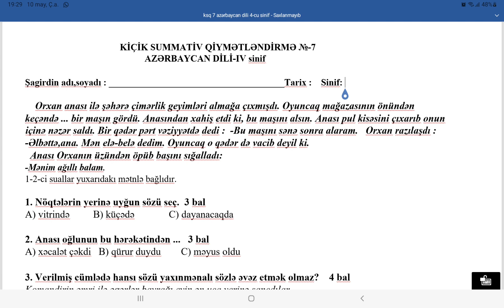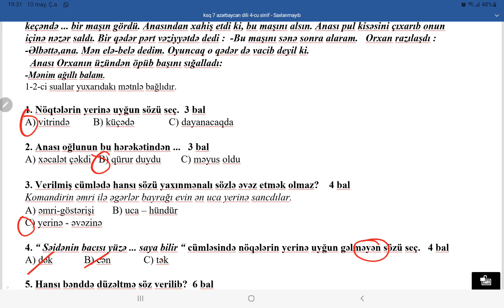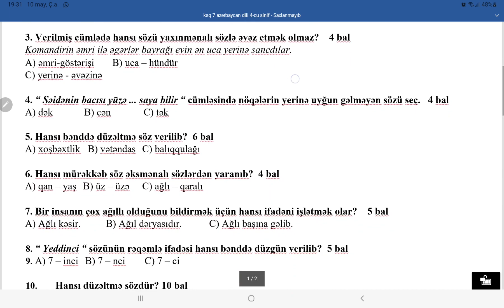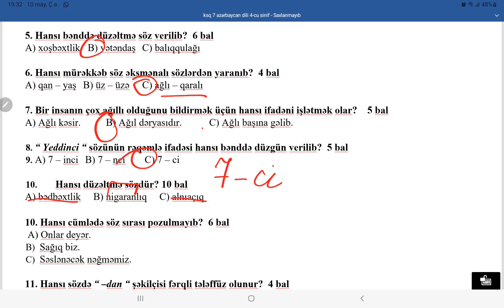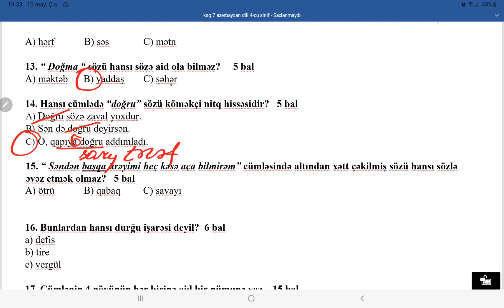4-cü sinif Azərbaycan dili KSQ-7